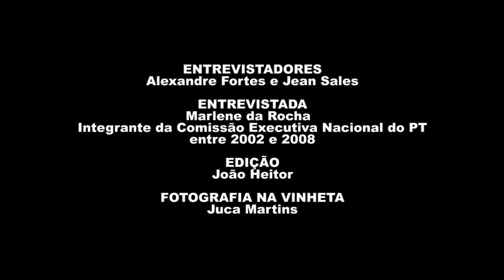Marlene da Rocha | História Oral: PT 40 Anos | Chamada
Assista a trechos da entrevista de Marlene da Rocha, gravada em 11/03/2021. Essa entrevista é parte do projeto "História Oral – PT 40 anos" da Fundação Perseu Abramo, com depoimentos de integrantes das primeiras Comissões Executivas Nacionais do PT. O projeto reuniu 41 depoimentos, que agora compõem o acervo de história oral da FPA e que podem ser acessados na íntegra